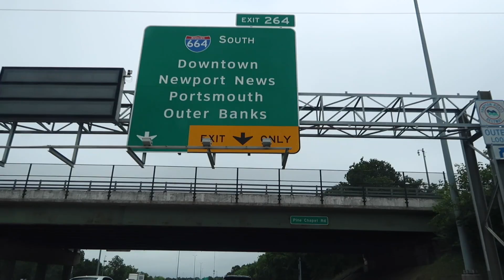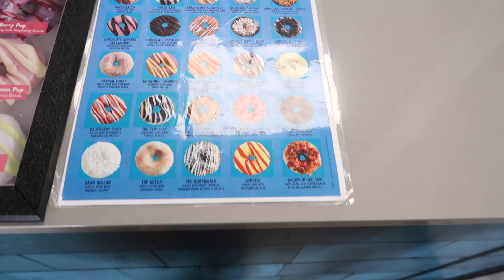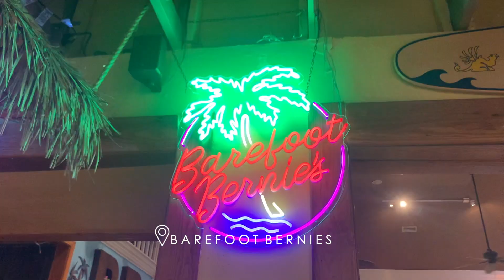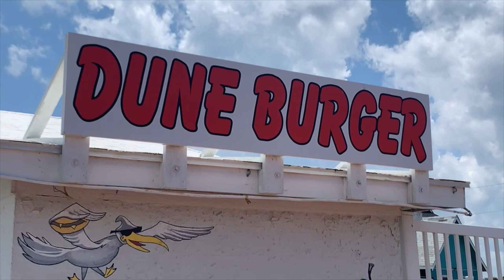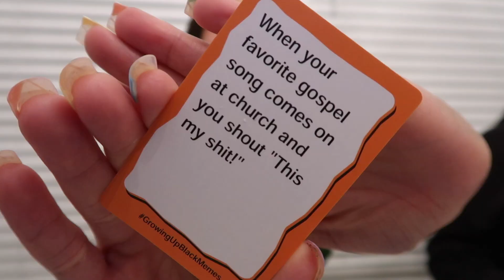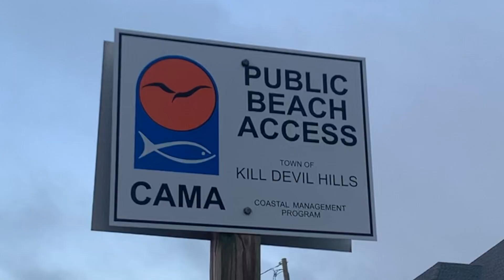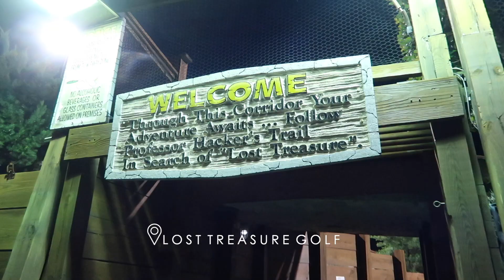OBX TRAVEL VLOG !! beach house tour, exploring, lots of yummy food + more!!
Girl, let me tell you this was one of the best beach trips ever!! So excited for you to meet my people, share in the laughs, explore the outer banks and enjoy LOTS of sunrises with me hehe Also... if you're anything like me, welcome to a foodie's dream, I'm still dreaming about that Marry Me Chicken!!

HELLO YOU BEAUTIFUL SOULS! I’m so happy you’re here and welcome to my life!! Be sure to turn on your post notifications so you never miss an upload.